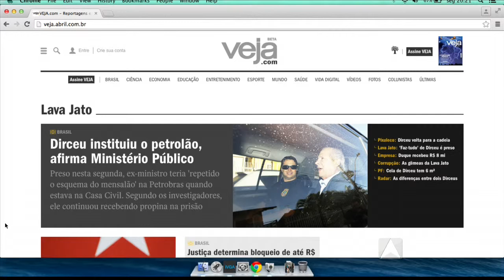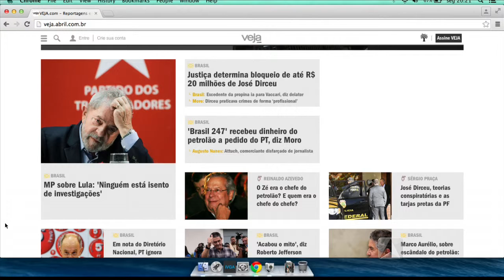Ex-senador João Vicente fala sobre futuro PTB e seus filiados